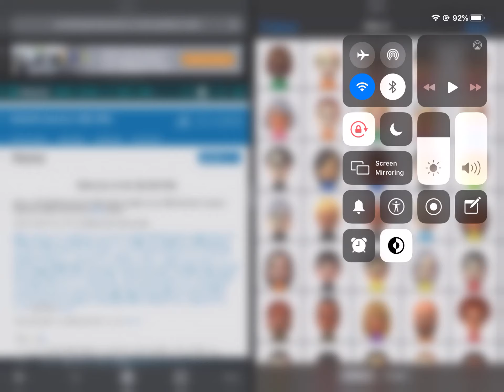Finished updating my Gen 3 Miis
If you don't like any of them, I respect your opinion.